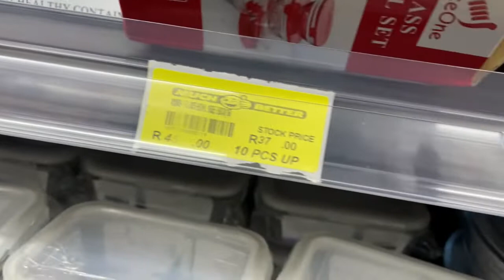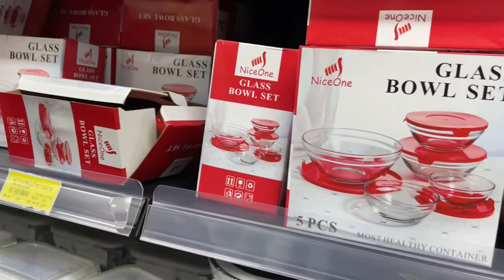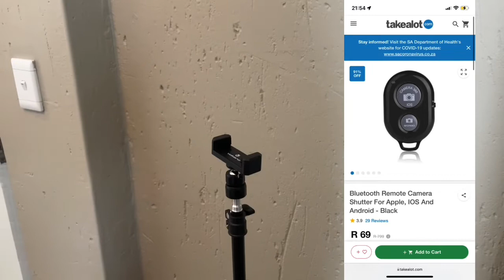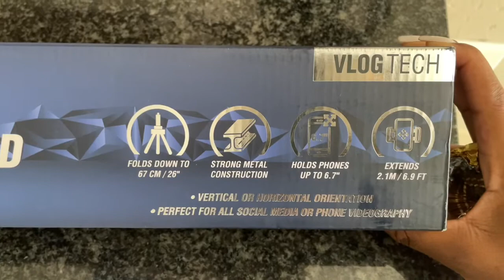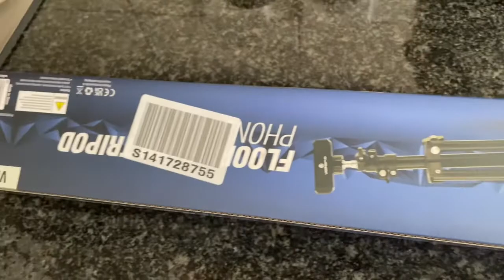Vlog / China Mall Shopping / Items under R400 / Cheap Home Decor / South African YouTuber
I went apartment shopping again today.

China Mall on Main Reef road, Johannesburg